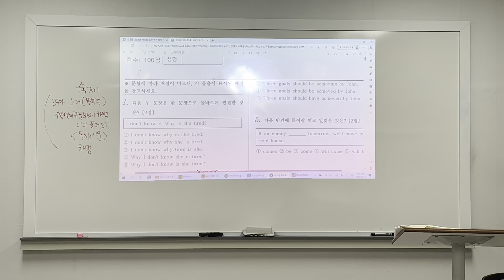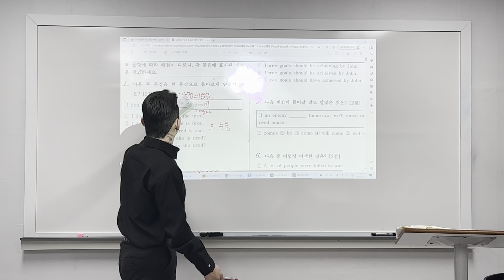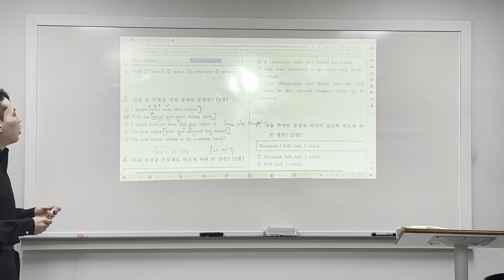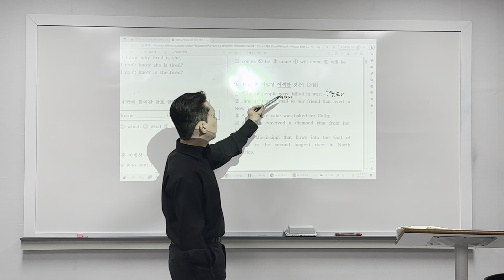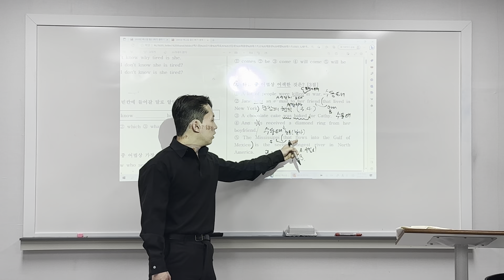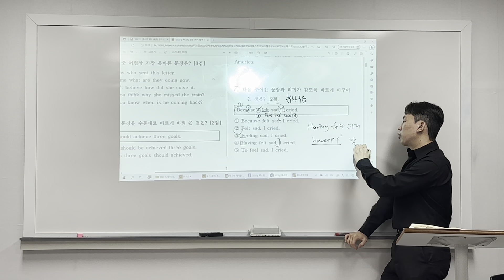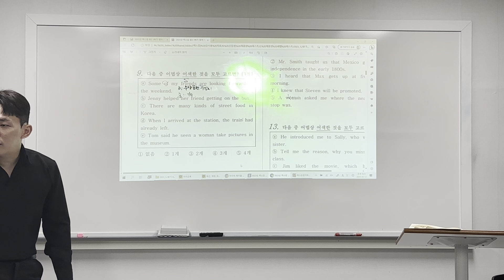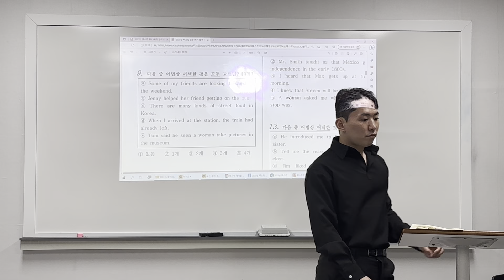230512 안곡중3 분기고사리뷰 (범철T)